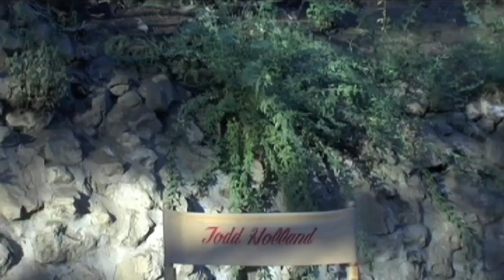She's A Girl by Scotch Ellis Loring (from the film "Wig"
Official music video from the movie "Wig". Written and performed by Scotch Ellis Loring. WIG is a short film about a man who grapples with his emotions after the recent loss of his mother.
The film's cast includes Tim Bagley, Judy Greer, Jason Dudey, Kim Coles, Daresha Kyi, Tim Lounibos, Jenny Lounibos and Lanny Lee Leyda.
 In addition to "She's A Girl", WIG also features the single "SAM" written and performed by Scotch Ellis Loring.
WIG was directed by Emmy and DGA award winning director Todd Holland.